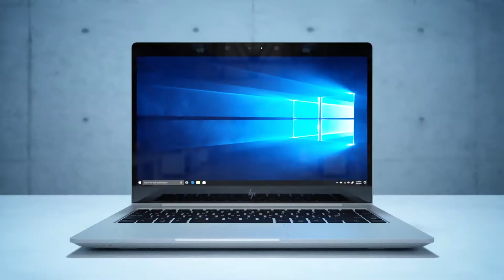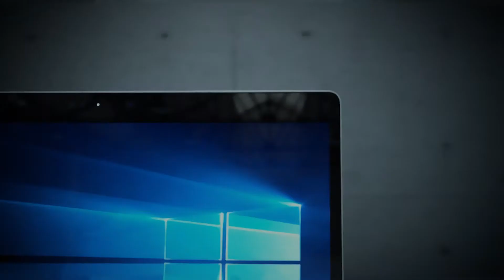HP Elite Security Solutions: Self-Defending Devices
Our latest security features continue the legacy of self-healing solutions that make Elite PCs resilient; enabling them to protect against, detect, and recover from known and unknown attacks.